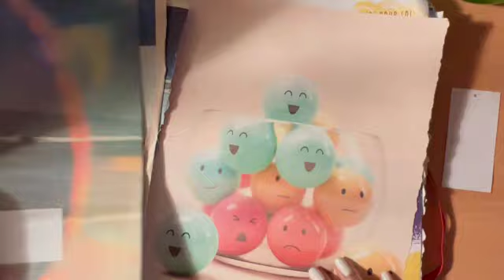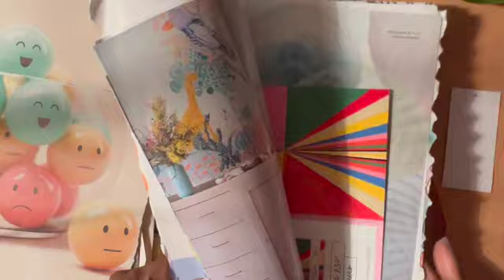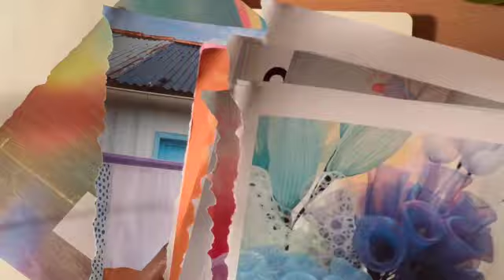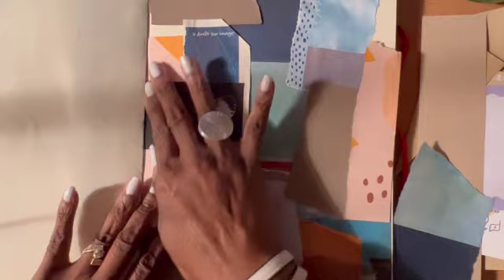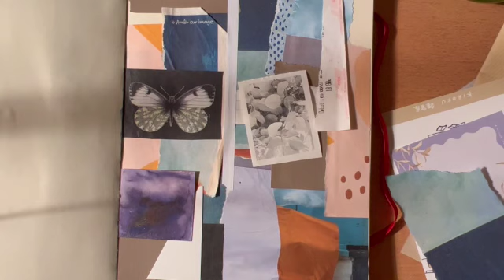Vlogmas Day 3 - Collage